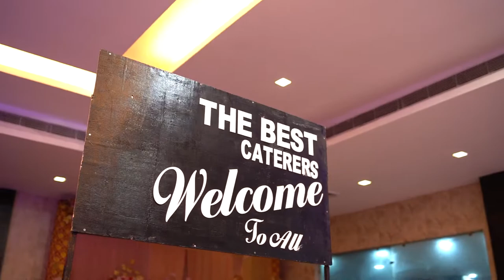Bedi's Celebration Junction, Rajpura (Bedi Palace)